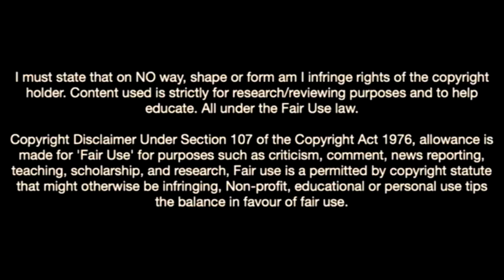Maximilian Wöber-Welcome To Leeds United